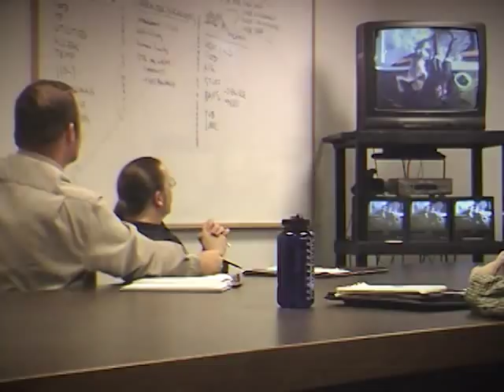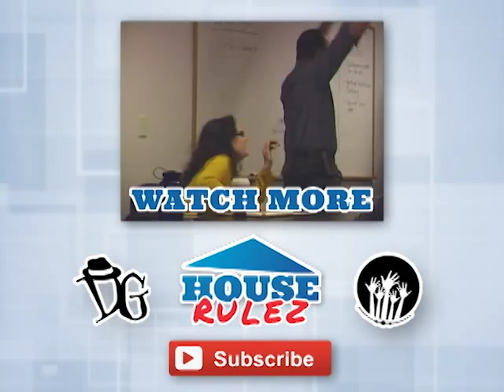House Rulez - Episode 13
One hot tub and a cooler full of beer: housemate paradise? No: it's a trap.